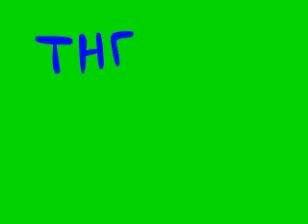Creeper Attack!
Long time no see, eh? I had Flash long before this, so this isn't my first time using it. I used a Bamboo tablet to draw and played this on 12 fps. Yes, I do play Minecraft. I made this because I was bored. Sorry about having no sound. Tell me what you think on my channel!